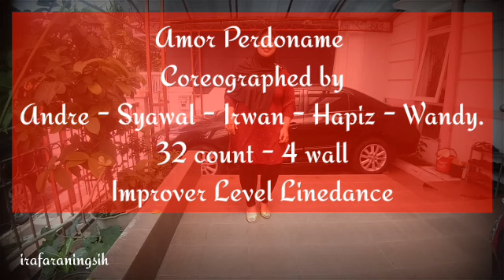Amor Perdoname - Linedance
Coreographed by Andre - Syawal - Irwan - Wandy - Hapiz.
32 count - 4 wall.
Improver Level Linedance.